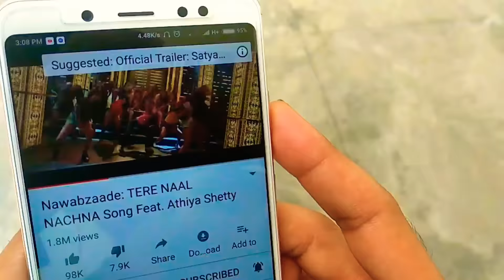Nawabzaade : TERE NAAL NACHNA Song Dance Video | Badshah Rap Dance Choreography | Dharmesh Raghav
Nawabzaade : TERE NAAL NACHNA Song Dance Video | Badshah Rap Dance Choreography | Dharmesh Raghav Punit J Pathak